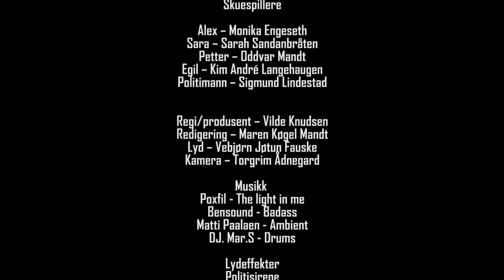Planen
En kortfilm laget av en gruppe fra 3MKA, inspirert av epoken Cinéma du look.

Musikk:
Poxfil - The Light In Me
Matti Paalaen - Ambient
DJ.Mar.S - Drums